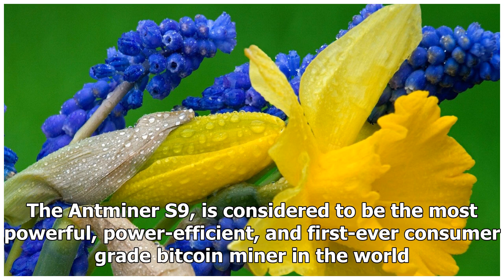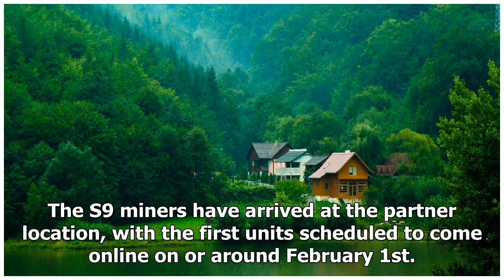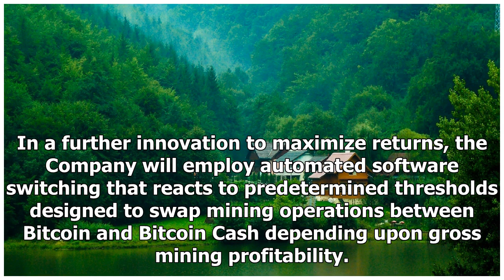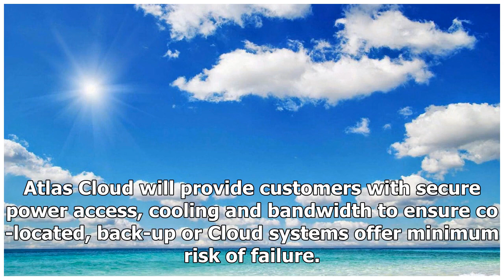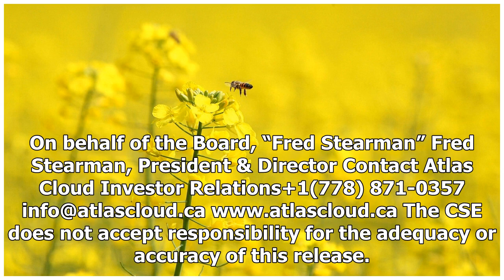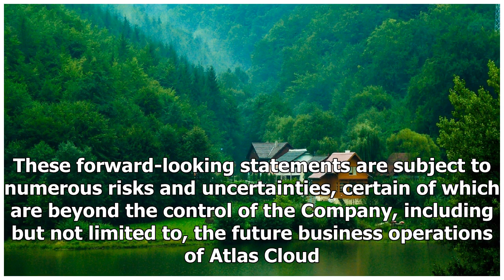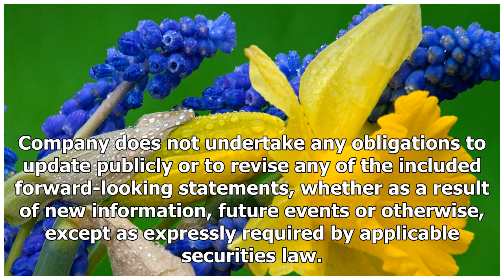Atlas Cloud Acquires 1000 Bitcoin Miners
| Source: Atlas Cloud Enterprises, Inc. VANCOUVER, British Columbia, Jan. 23, 2018 (GLOBE NEWSWIRE) -- Atlas Cloud Enterprises Inc. (CSE:AKE) (XFRA:A49) (the “Company” or “Atlas Cloud”) an experienced...